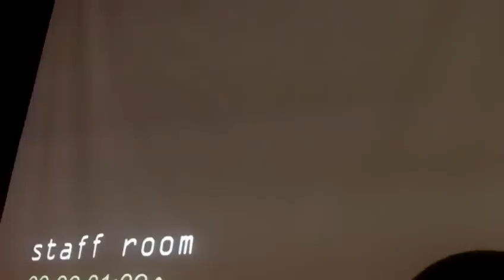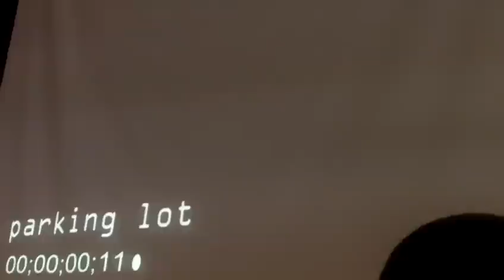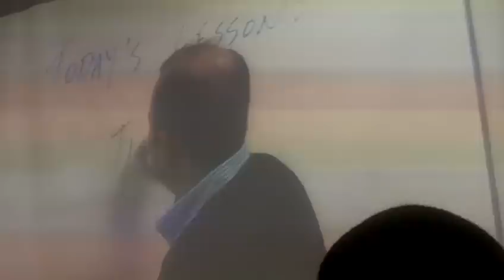Father Henry Carr christmas assembly 2010 part 5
jokes day !